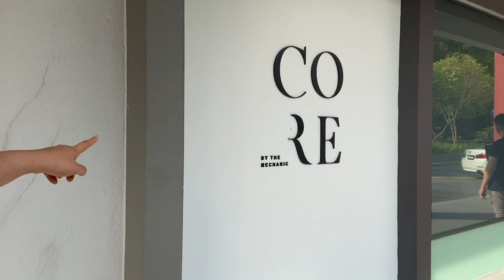Cheras - A Vlog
Videos taken with an iPhone.
Got the opportunity to spend the night in Cheras and go on a food adventure with one of my good friend, Fen. ☺️💕

1. Owl City - Waving Through a Window (From Dear Evan Hansen) Instrumental Version